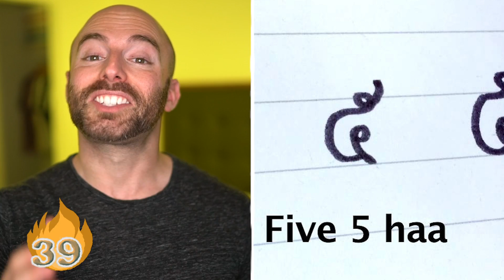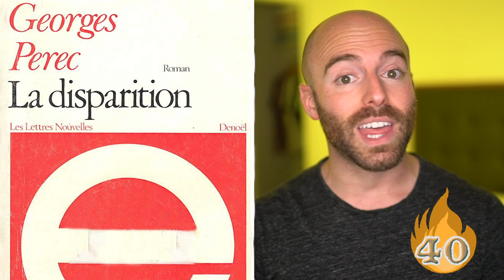50 AMAZING Facts to Blow Your Mind! 103